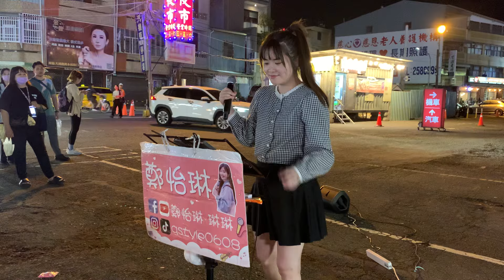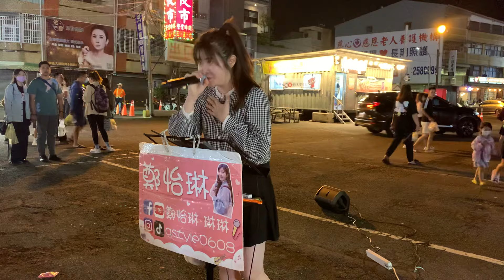江語晨-最後一頁（Cover by 鄭怡琳）2024.10.04｜台南武聖夜市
☑主要開播平台  TikTok